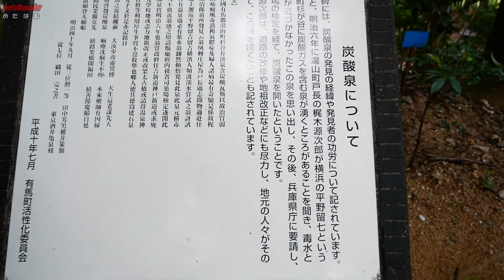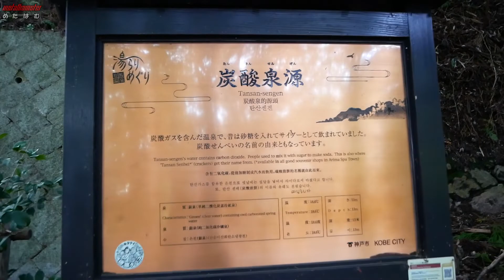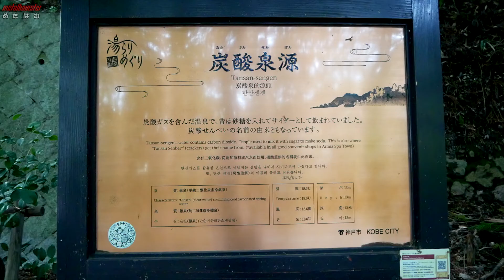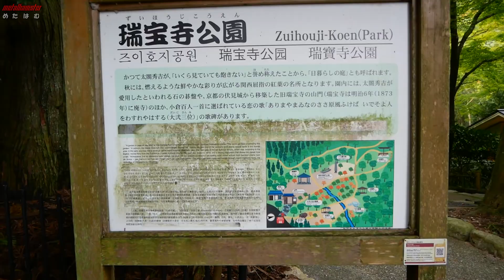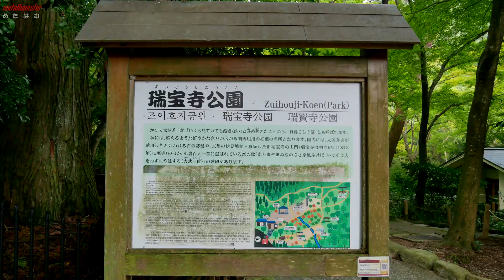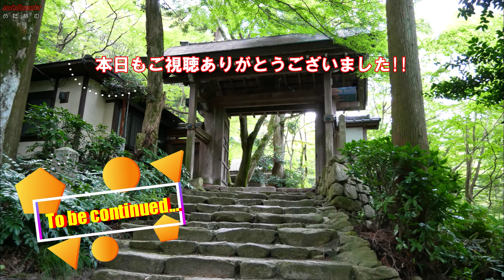【モトブログ】有馬温泉 朝食ツーリング(part 2) 炭酸泉源公園～瑞宝寺公園～金仙寺湖を巡ります！(^-^【マジェスティS】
兵庫県・有馬温泉への朝食ツーリング、Part2です！
今回は炭酸泉源公園～瑞宝寺公園～金仙寺湖(丸山ダム)をのんびりと巡っています(^-^
途中、例によって謎の朝食動画がありますｗ(ﾉ≧ڡ≦)ﾃﾍｯ
有馬温泉の周辺は凄く良い雰囲気で、楽しいツーリングになりました！

date : 2018/09/24
camera :【SONY HDR-AS300R】
                      1080p-60fps-wide-mp4
　　　   【Panasonic LUMIX DMC-G8】
                      1080p-60fps
　　   　【SONY Xperia Z3】
editor :【TMPGEnc Video Mastering Works 6】【Filmora】
　DOVA-SYNDROME　「Releasing to Infinity」ISAo．様　「The season when an angel comes down」JoMa様　「Jingle Saw Ride」soundorbis様